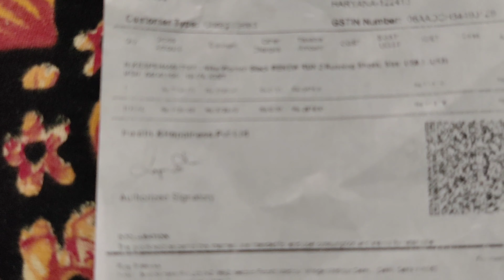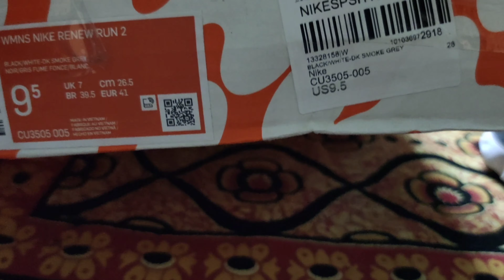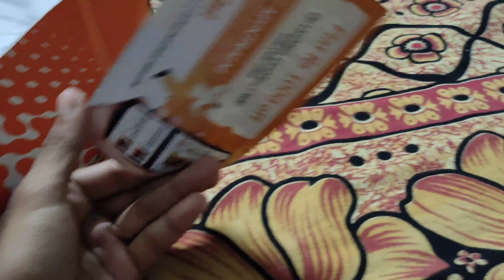Flat 60% discount Original Nike shoes।। কিভাবে সম্ভব 🤔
Original-VS-Fake.

বন্ধুরা তোমরা পাশে থাকলে,আশা করি আরো সুন্দর-সুন্দর Vlogs তোমাদেরকে উপহার দিতে পারবো।।